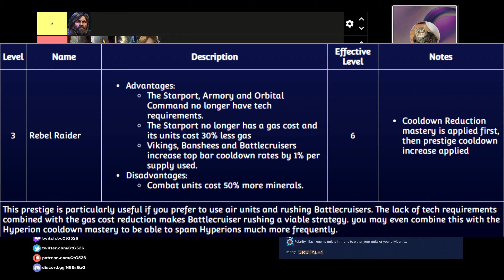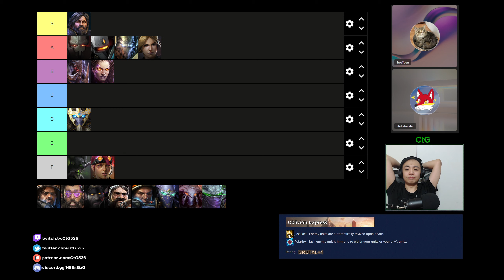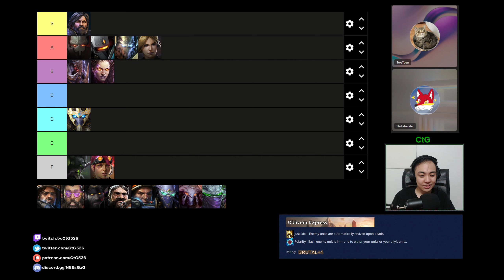Raynor tier list discussion | Starcraft II: Railroad Switch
Starcraft II: Co-Op Mutation #352: Railroad Switch

Just Die! - Enemy units are automatically revived upon death.
Polarity - Each enemy unit is immune to either your units or your ally's units.